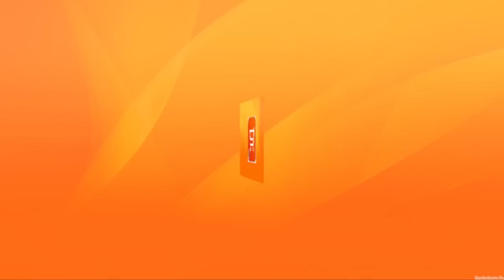Насадка для оформления тортов кремом с Алиэкспресс